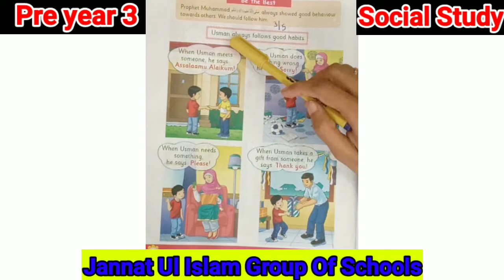Class Prep Social Studies Lecture No 6